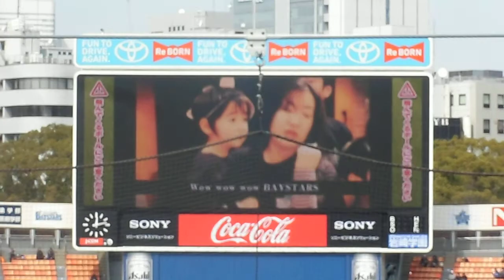松中信彦を指導する秋山幸二監督→ベイスターズ応援歌「勇者の遺伝子」 平成26年３月９日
横浜DeNAベイスターズ－福岡ソフトバンクホークス
プロ野球　オープン戦